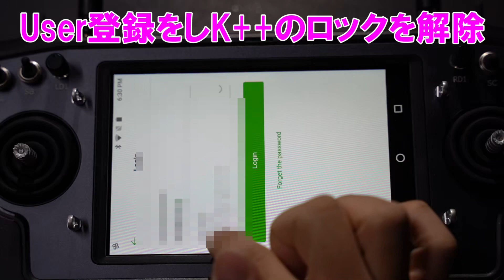ARRIS E616P 農薬ドローン自作 初飛行 Day7～12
ARRIS E616P をRCHobbyから買って組み立て
フライトコントローラー　JIYI K++

プロポ　SIYI AK28

ドローンのパーツを中国の通販サイトで買って組立ました。っていうシリーズの動画です。

初飛行までです。